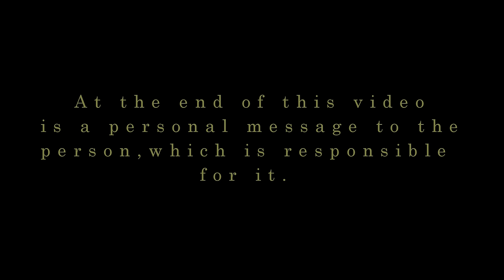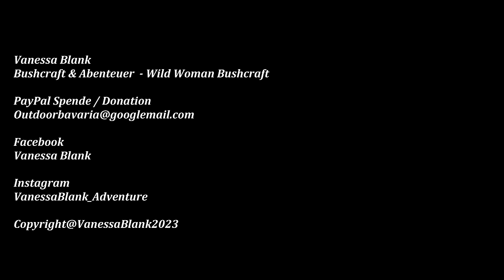😠Insane secretly photographs me, destroys my bushcraft camp😢 and leaves a creepy message😖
It's all destroyed! Someone has found out where my forest camp is and destroyed everything! But not only that, he/she has left me a personal, sick letter..😖😠

🟡Popular equipment🟡

✅Tarp Helikon Tex

✅Axe big

✅Axe small

✅Garmin Fenix watch

✅Sleeping bag

✅Leather belt

✅Collar dog

✅Medieval cutlery

✅Garmin Fenix watch

✅ Selfie Stick

⬇️My other film equipment:⬇️

✅Sony Alpha 7 Kit

✅Sony Alpha 7 Mii Kit

✅Sony Telephoto lens

✅Sony 4K Film camera

✅Rode Directional microphone

✅Rode Radio link micro ( Rode Go )

✅Rollei Tripod Carbon

✅Garmin Fenix watch

✅Messer Dengler

✅Leather bag small

✅Sleeping bag

🟡Popular equipment🟡

✅Backpack Wisport

✅Feuerhand Latern

✅Petromax Pan

✅Tops Fieldcraft knife

✅Tops knife

✅Fjällräven Backpack N21

✅Fjällräven trouser women

✅Fjällräven trouser men

✅Fjällräven Cap

✅Viking boots

✅Loden-Jacket Petromax

✅Sasta Lodentrouser

✅Gaiters Fjällräven

✅Loden-Jacket Petromax

✅Petromax Pan

✅Fjällräven trouser women

✅Fjällräven trouser men

🟡Fire & Cooking🟡

✅Bushbox XL

✅ Esbit Cooker